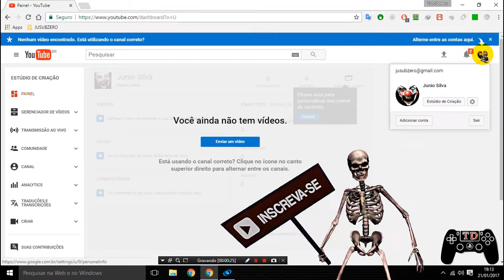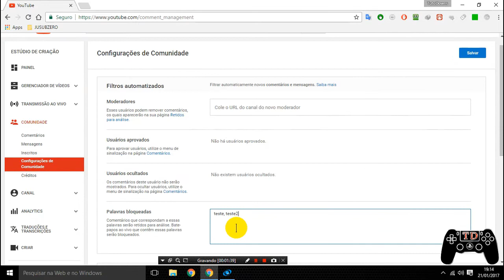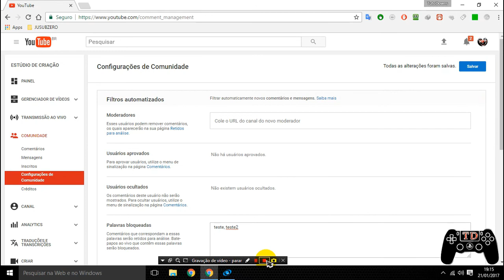Como bloquear palavras e evitar comentários ofensivos em seu canal no YouTube